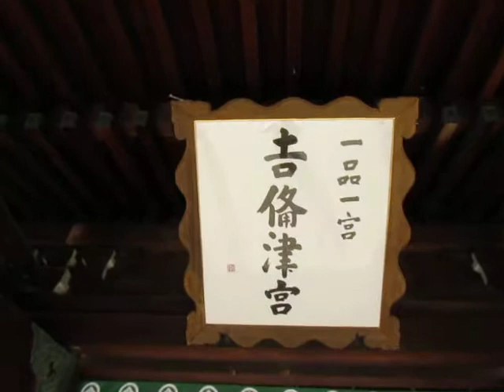鬼退治の吉備津彦命を祀る備前一宮の吉備津彦神社 岡山県岡山市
桃太郎の鬼退治のモデル吉備津彦命の祀られる吉備津彦神社
この神社は大吉備津彦命が永住された屋敷跡に建てられた社殿が起源とされている。